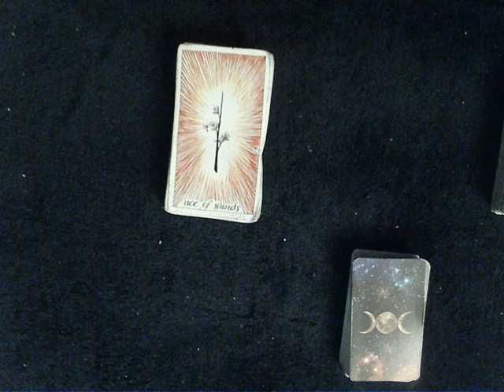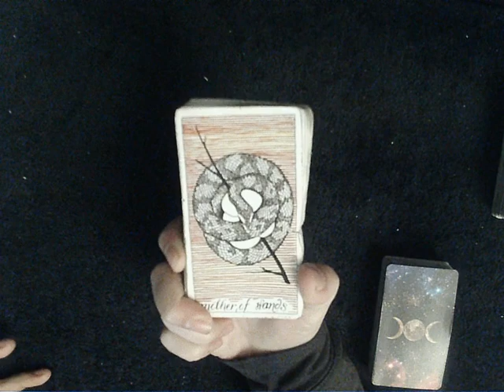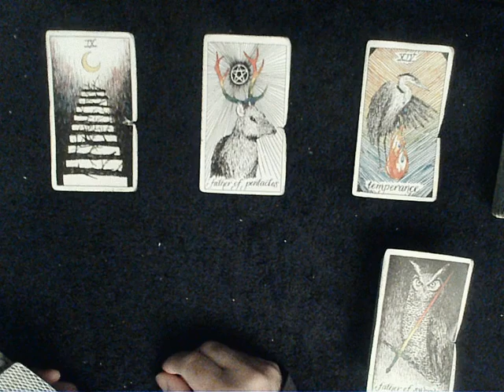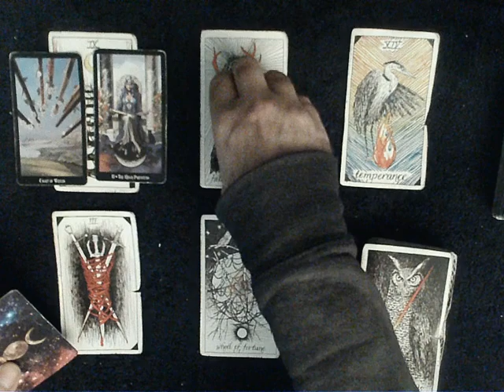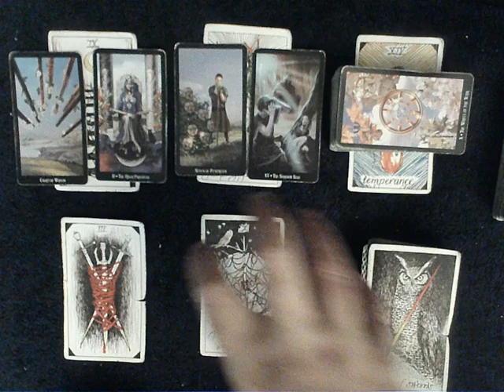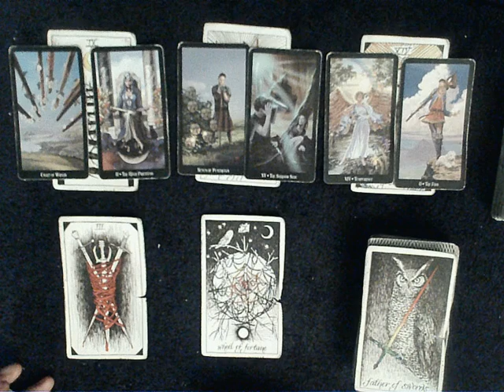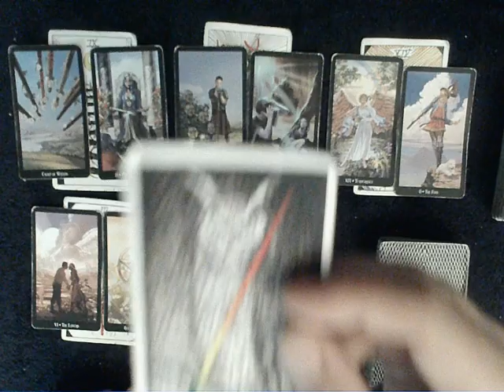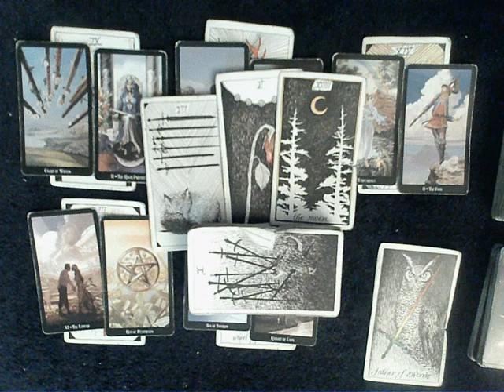All Signs Jupiter in Aries IMPORTANT Energies -A soulmate is making a 180 turn in life & towards YOU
EXTENDED READING: To dive DEEP into how your person feels about you & what happened on their end check out the extended reading